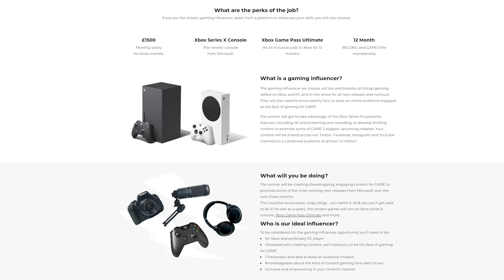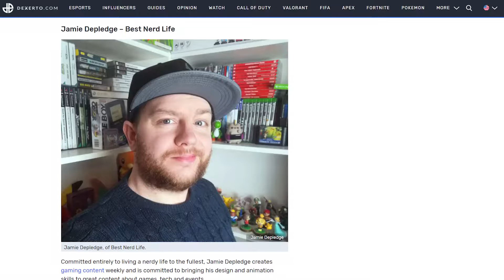I'm one of GAME UK's Next Gaming Influencer Finalists! | BestNerdLife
A few months ago (just before Christmas 2020), I dropped a video on my channel with the title "My name is Jamie, and I want to be GAME's next gaming influencer." I didn't really give much context to the video but now I can finally say that i'm a Finalist in a competition that GAME is hosting.

Keep living that Best Nerd Life!